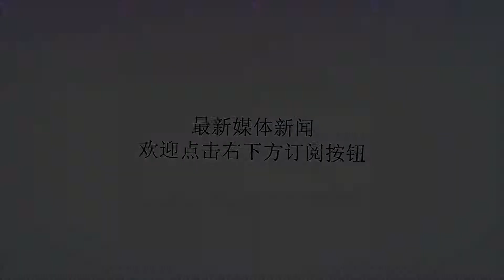赵睿晒折叠背扣视频：我又摸到了篮筐的温度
谢谢！虎扑10月3日讯广东队将于明日启程前往西宁参加CBA季前赛，正在广东东莞积极备战的球队后卫赵睿在个人社媒上也晒出自己在训练中完成飞身扣篮的视频。在视频中，赵睿上演了一记背身折叠暴扣，展现出自己极其出色的身体素质，赵睿也附文调侃道：“我又摸到了篮筐的温度。”赵睿在休赛期帮助中国男篮红队夺得亚运会冠军。上赛季，赵睿代表广东队场均上场31.5分钟，可以得到11.1分4篮板3.6助攻。